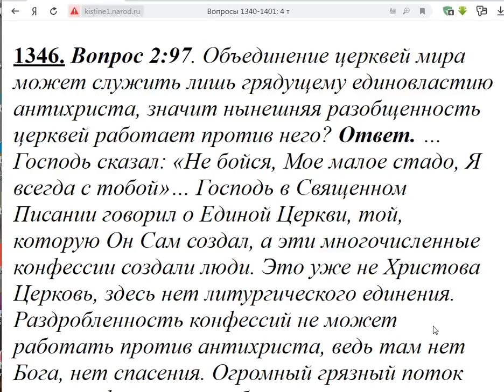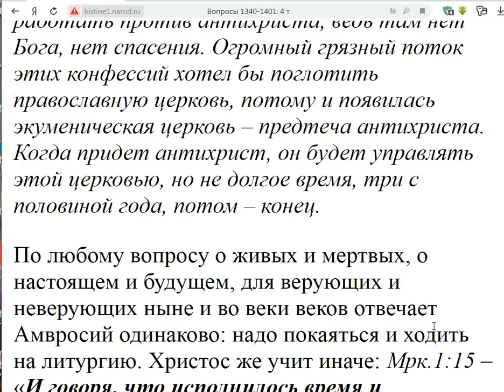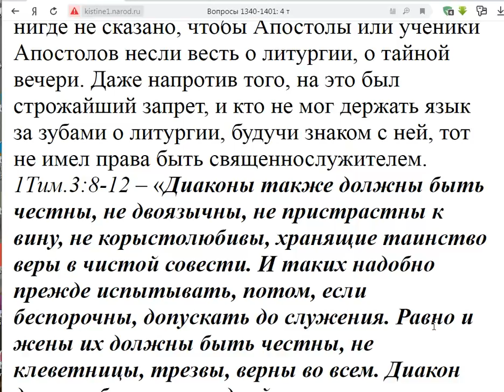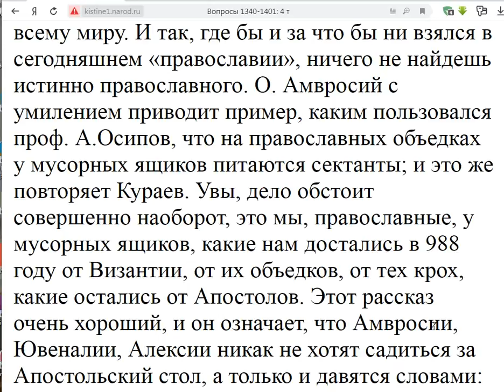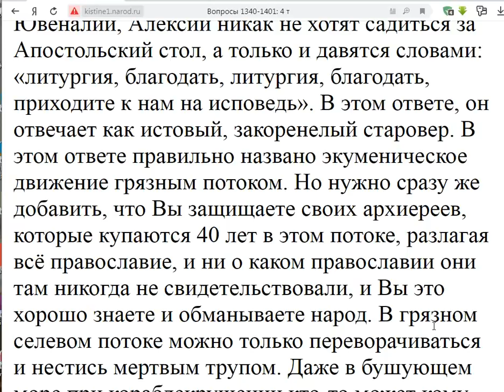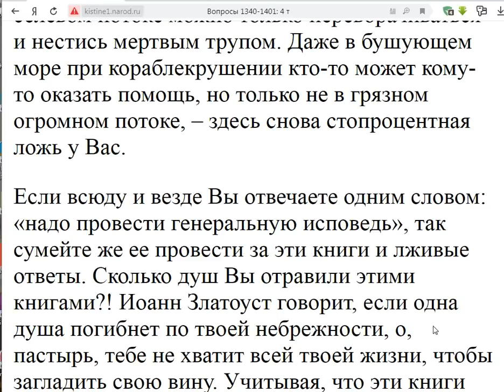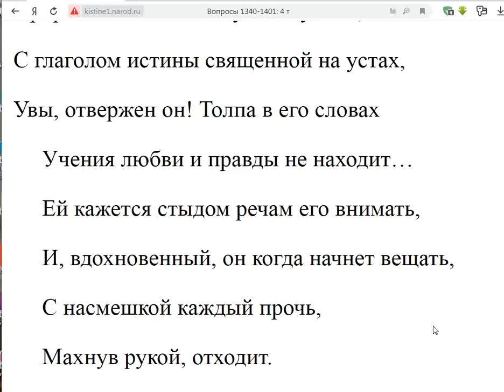1346. Разобщённость церквей работает против антихриста?